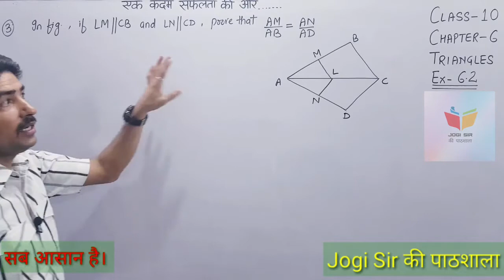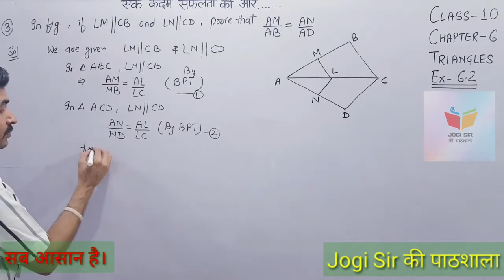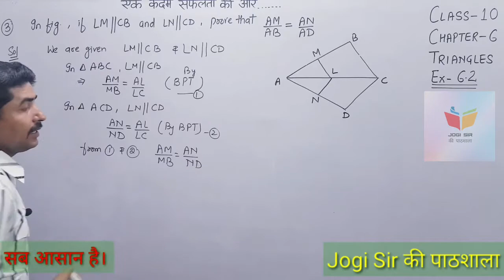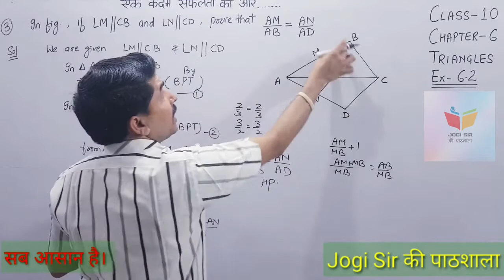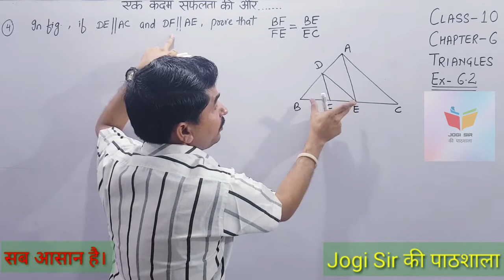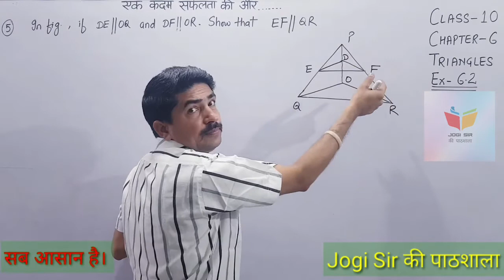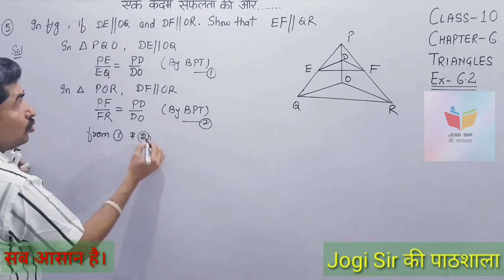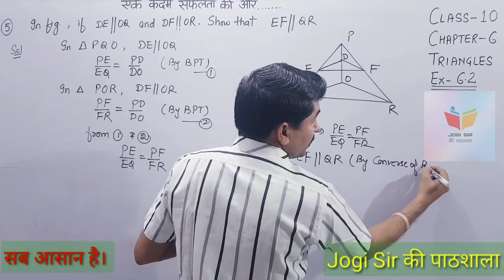Class 10/Exercise 6.2 /Q.No 3, 4, 5 /Chapter 6/Triangles /NCERT/Cbse /Maths/bseh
Class 10 | Chapter 6 | Triangles | NCERT | CBSE | MATHS